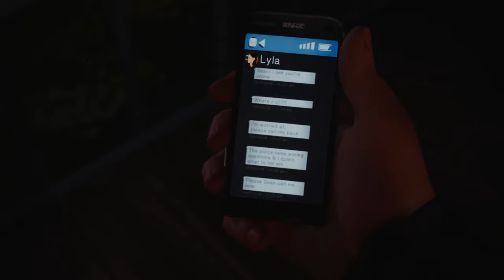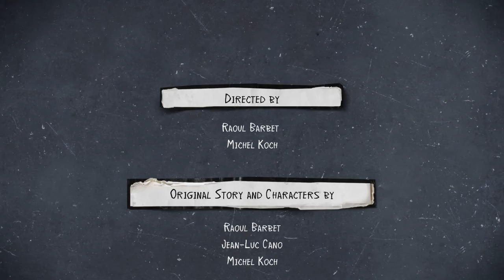Life is Strange 2 GamePlay - Ending/Credits (Episode 1)